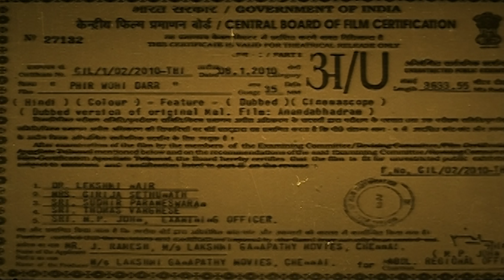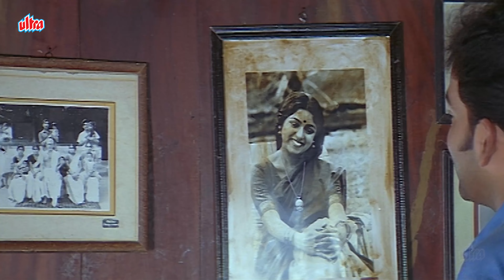Phir Wohi Darr ( फिर वही डर) Hindi 4K Full Movie | Prithviraj Sukumaran, Riya Sen, Kavya Madhavan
Phir Wohi Darr is Hindi Dubbed Malayalam Romantic Fantasy movie with name AnandaBhadram based on a novel by Sunil Parameswaran.
Director : Santosh Sivan.
Cast : Prithviraj Sukumaran, Riya Sen, Kavya Madhavan, Manoj K Jayan, Kalabhavan Mani, Biju Menon, Revathi and Cochin Haneefa.

The film was inspired by the paintings of Raja Ravi Verma, Theyyam and Kathakali dance movements, and Kalaripayattu, an ancient martial art form.